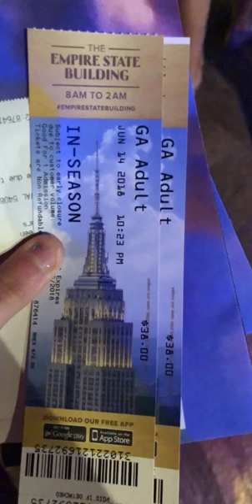New York City vlog